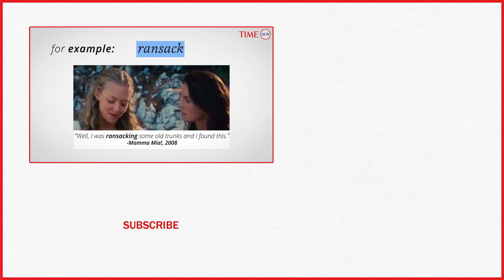Word Of The Day: RANSACK | Merriam-Webster Word Of The Day | TIME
Ransack (verb) : to look through thoroughly in a rough way.